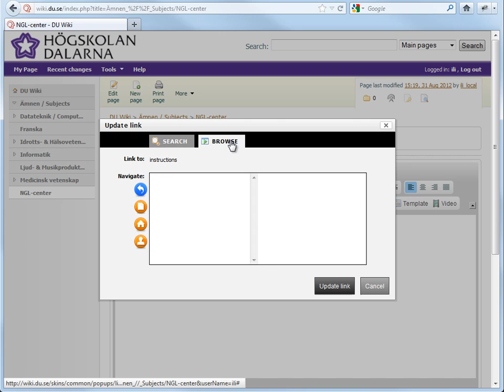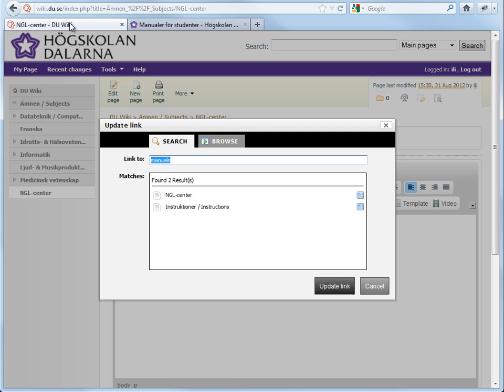Creating links in the Wiki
The video shows how to create internal and external links in the Dalarna University Wiki.